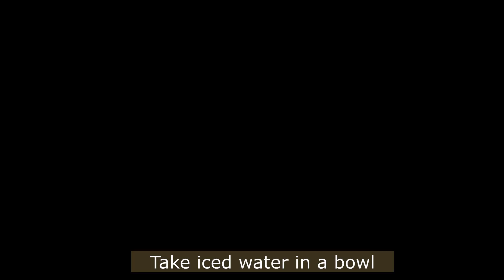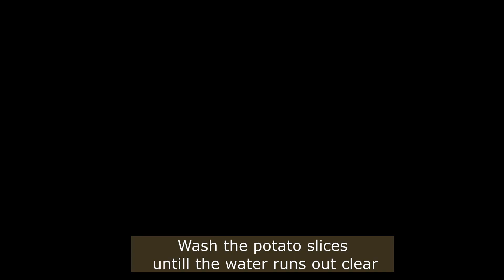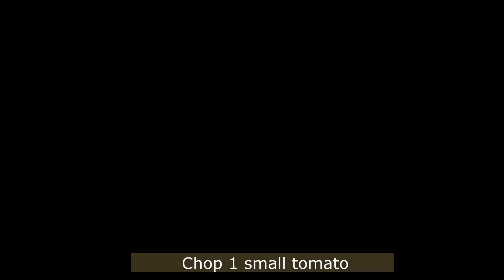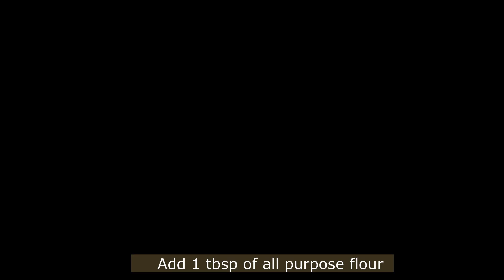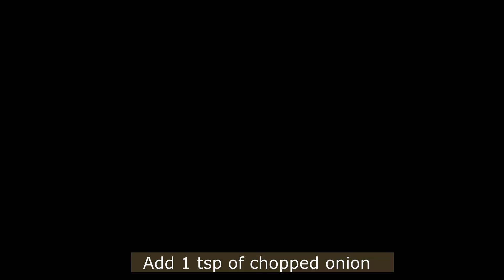TGI Fridays style Southwest Potato twister by Scrumptious delicacies I Iftar I loaded potato chip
Delicious Homemade potato chips dipped in cheese sauce. Try our TGI fridays style southwest potato twister.Do let us know how you like it in comment section.

INGREDIENTS
 For chips:
- 500 gm potatoes

 For cheese sauce:
- 2tsp butter
- 1 tbsp all purpose flour
- 1 cup full cream milk
- Salt to taste
- 1/2 tsp black pepper powder
- 100 GM cheddar cheese
- 1 small  chopped onion
- Small tomato
- Chopped cilantro

Music
🎵 Track Info:

Title: A Turning Point
Artist: Artificial.Music
Genre: Hip Hop & Rap
Mood: Calm